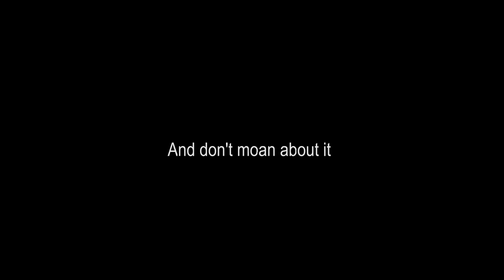Texas Chainsaw old bulb camera Sound Effect Exit Special E effects Audio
This was uploaded a few years back but seeing as I have no access to that channel any more I have uploaded this sound effect here.
Its not 100% perfect but for free what you expect. Add it, Edit it into your project but please give a credit to it in your production.
Hope someone finds a use for this random effect.
More effects to come Audio and Visual.